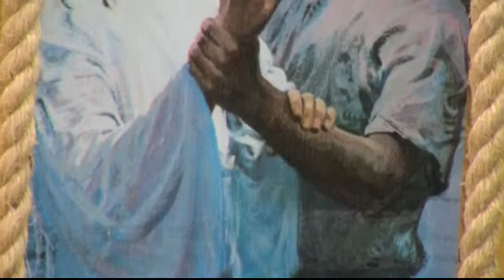Santa Misa 30 03 2019